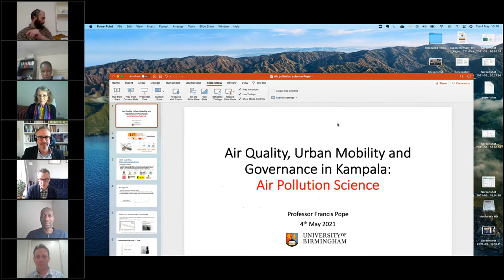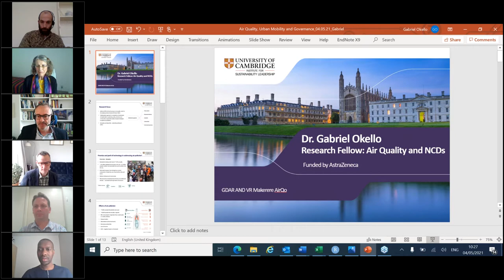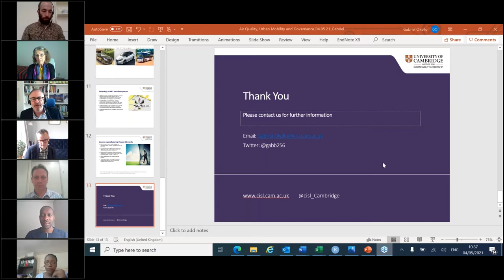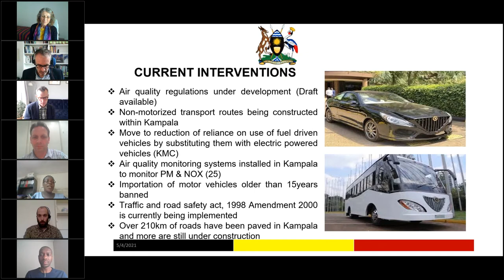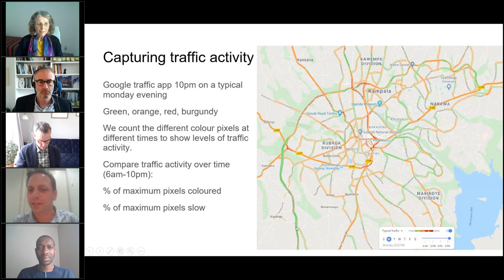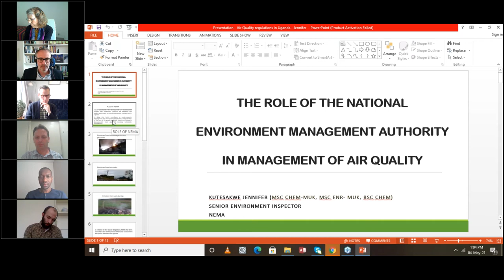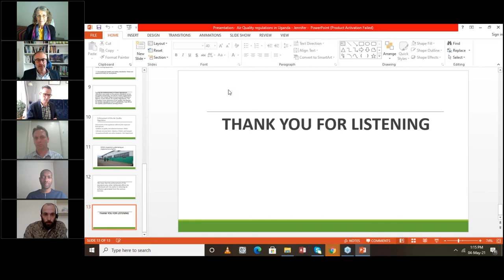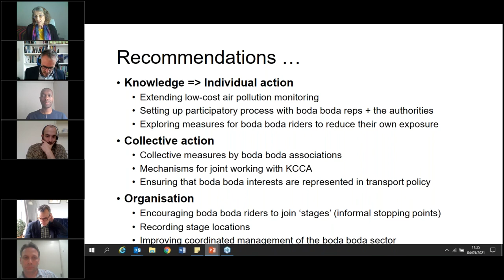Air Quality, Urban Mobility and Governance in Kampala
Globally, air pollution causes around 7 million premature deaths every year, according to the World Health Organisation. With such a significant death toll, there exists a need to explore the emergence of air pollution as a public health threat.

The main sources of air pollution are associated with human activities such as the way we move (mobility), the fuels we burn, the industries we operate and the waste we produce etc. Urgent action is needed to tackle the challenge of air pollution. But what can we do to tackle the problem we are currently facing?

This webinar will examine transport related air pollution using a scientific, societal, policy and technological lens. We will explore:

- the emergence of air pollution as a public health threat
- the promise and peril of new technologies
- the existing/proposed public policies that directly impact transport related air pollution in Kampala.

Join our expert panel, convened by the University of Cambridge Institute for Sustainability Leadership (CISL) and University of Birmingham to explore air quality, urban mobility and governance in Kampala, Uganda.

Joining us from Uganda: Dr. Gabriel Okello, Air Quality and NCDs Fellow, CISL; Paul Green – Makerere AirQo; Ms Immaculate Nyamaizi – Ugandan Government Ministry of Works and Transport and Ms Jennifer Kutesakwe – National Environmental Management Authority.

Joining us from the UK: Professor Francis Pope and Dr. William Avis – University of Birmingham.

A panel of stakeholders from academia, civil society, the public and private sector will reflect on and discuss these presentations. The event will be chaired by Dr. Jake Reynolds – Executive Director, University of Cambridge Institute for Sustainability Leadership.

Find out more about CISL's research into air quality and NCSs